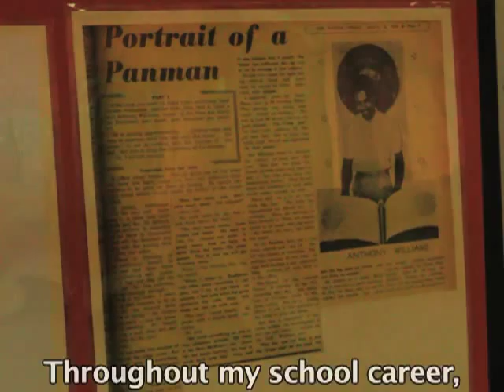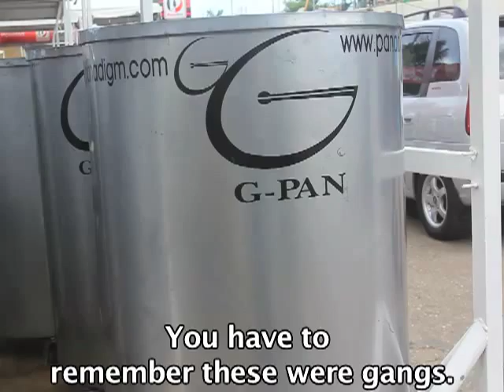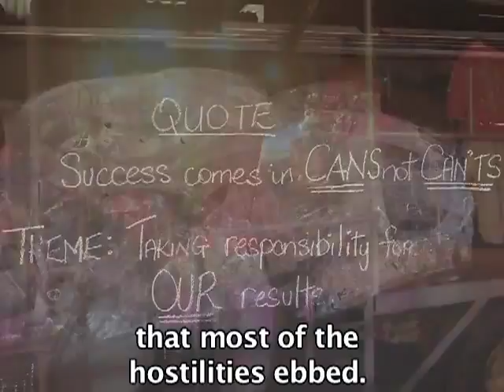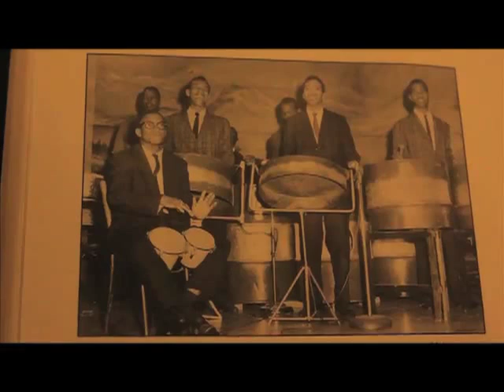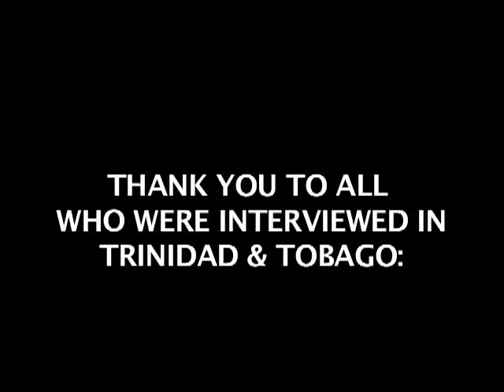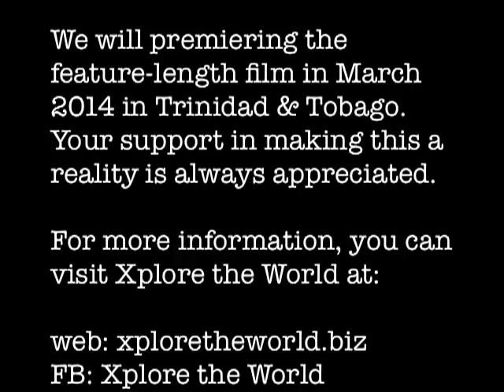PANOMUNDO: The Extended Promo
**You can view "Panomundo Part 1: The Evolution of the Steelpan"

Did you know the steelpan is the only acoustic instrument invented in the 20th century? "Panomundo" is a feature-length documentary about the history of the steelpan - from its humble, yet violent beginnings in Trinidad & Tobago - to its influence in different parts of the world: USA, UK, Canada, Switzerland, Japan, and Nigeria.

This promo film was made by Keith Musaman Morton and Charysse Tia Harper. We, along with executive producer, Danny Derakhshan, look forward to you watching "Panomundo."